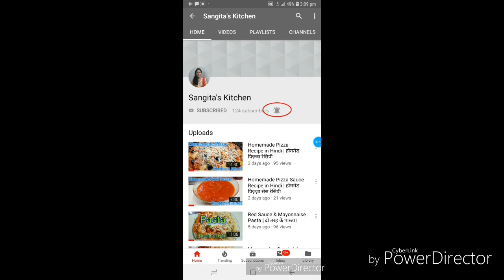Appam Recipe in Hindi | अप्पम रेसिपी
Ingredients :

Sooji
Green Chilli Fine Chopped
Coriander Chopped
Onion Chopped
Tomato Chopped
Ginger Paste
Curd
Salt
Backing Soda
Oil
Water